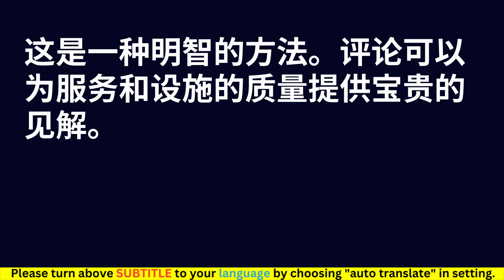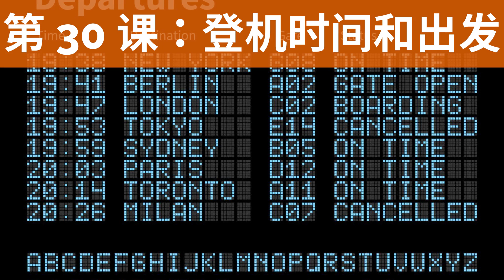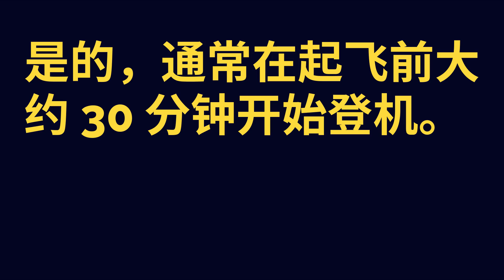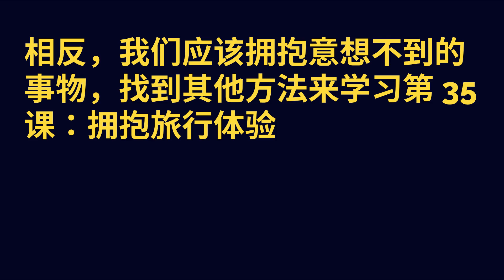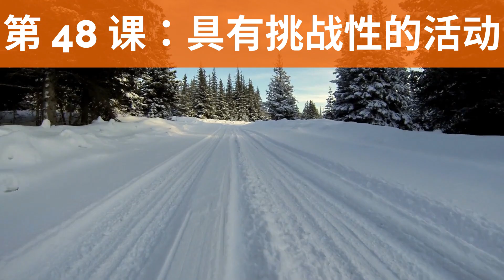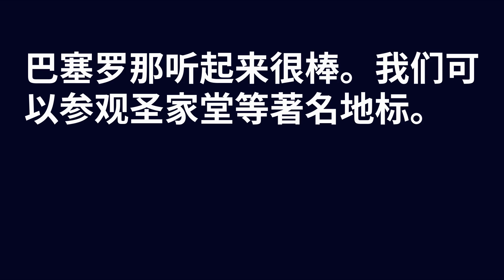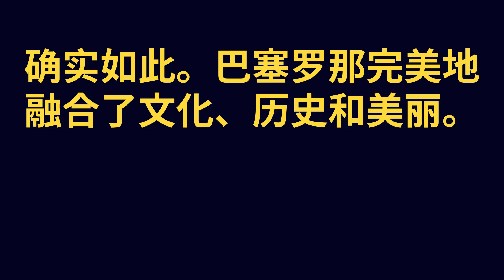中文听说练习Chinese Practice - The Most Effective Way to Improve Listening and Speaking Skill | Episode 70